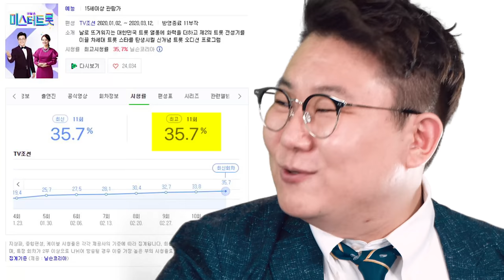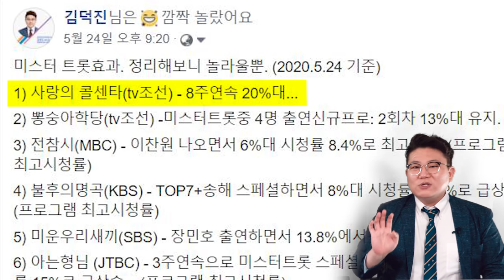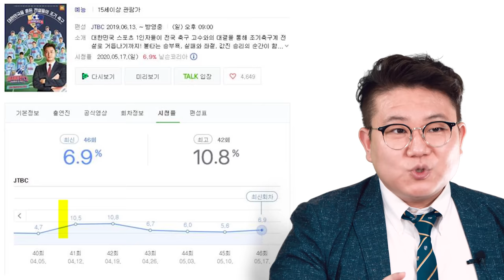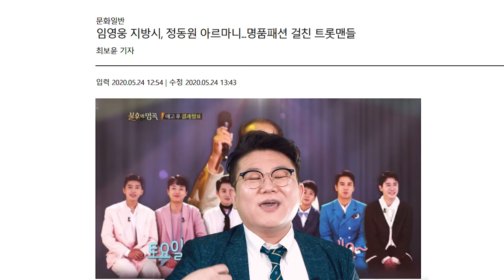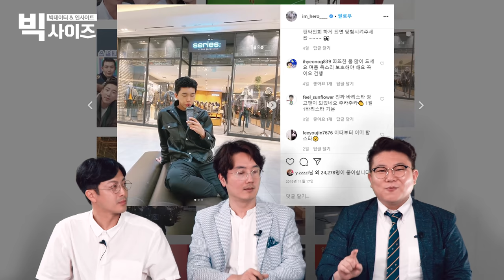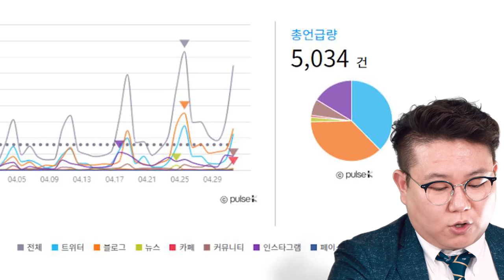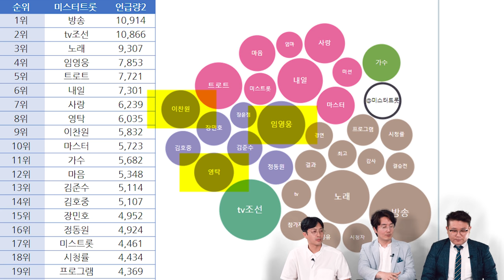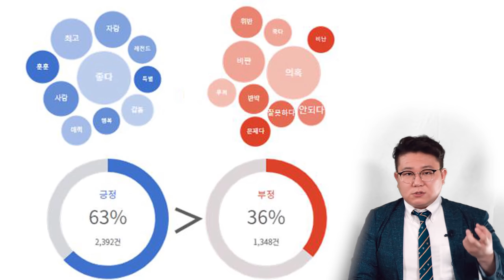TV를 삼킨 트로트의 힘, 빅데이터로 보는 미스터트롯 효과 [빅사이즈 1편]